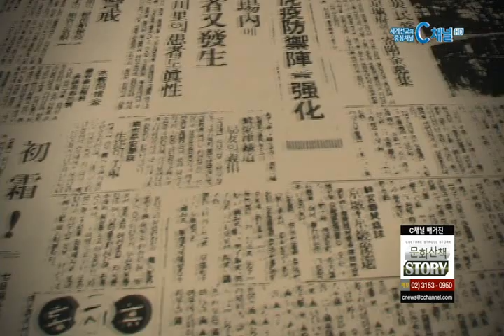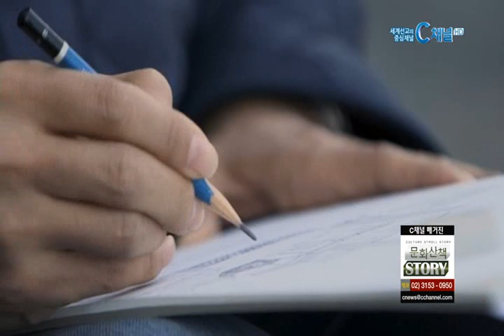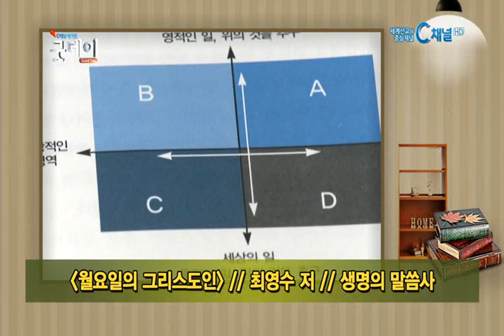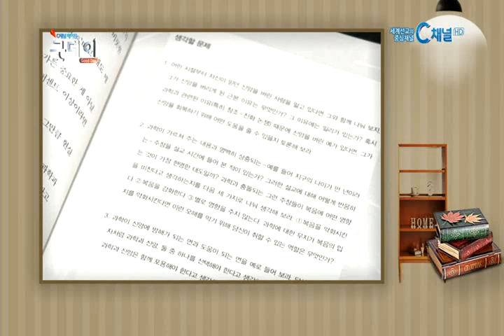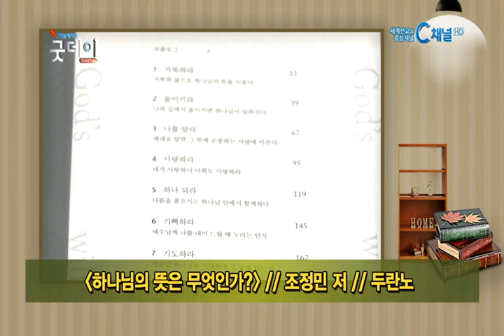그 사람 ,그 사랑, 그 세상 - 손양원 목사님의 삶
설명